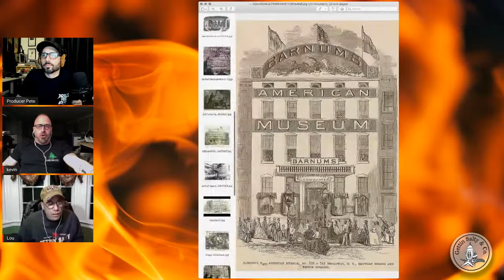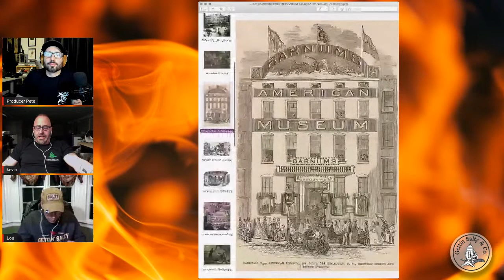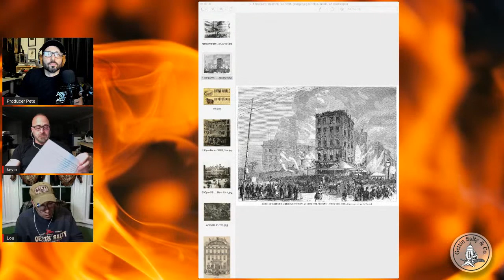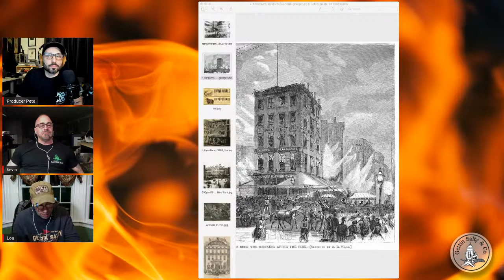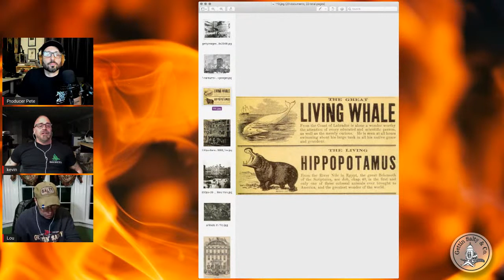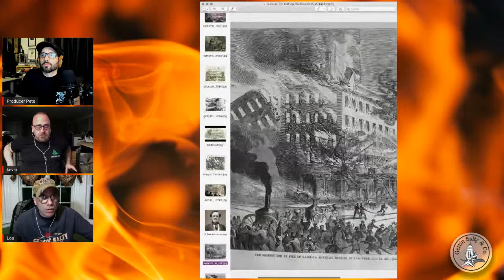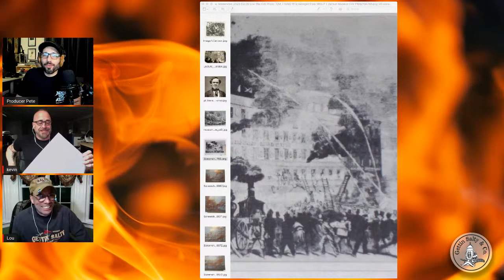BACK IN THE DAY: EPISODE 3 | THE PT BARNUM FIRE 1865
In this episode we discuss the Great Barnum Museum Fire. In the mid 1800s, it was unthinkable to visit New York City without a visit to Barnum’s American Museum. P.T. Barnum’s stunning building occupied a prominent corner on Lower Broadway at the corner of Ann Street from 1841 to 1865. Its massive size and impressive appearance was rivaled only by the wonders within. but on July 13, 1865 the American Museum burned to the ground in one of the most spectacular fires New York has ever seen.